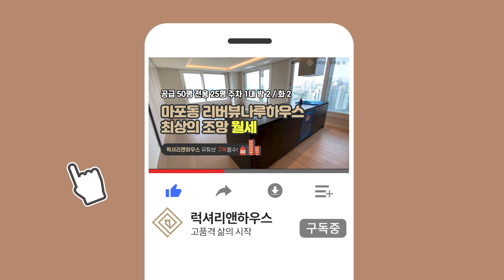[매물번호 : LX-29957] 제목 : 여의도에서 리버뷰가 가장 잘나오는 위치 최상의 조망 리버뷰나루하우스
소재지 : 서울 마포구 마포동
면적 : 공급 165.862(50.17평), 전용 81.24m2(24.57평)
중개대상물종류 : 오피스텔
총 층수 : 24층
입주가능일 : 즉시입주(공실)
방수 및 욕실수 : 방2/화2
사용승인일 : 22년 7월 1일
주차대수 : 1.2대 /자주식
관리비 : 개별사용량+공용관리비
방향 : 거실기준 북서
거래형태 : 월세
가격 : 보증금 3억 / 월 550만원

- 신축 첫입주이며,깔끔 모던한 인테리어로 어떤 가구와도 잘어울립니다
- 거실,주방 2면에서 모두 최고의 한강 조망을 감상하실수 있습니다
- 럭셔리 싱글라이프 또는 업무용 사무실 작업실로도 안성맞춤
- 자주식 주차시설로 주차 편리
- 즉시입주 공실이며/희소성 있는 매물로 빠르게 거래되므로 서둘러주세요!
- 호텔과 오피스텔 복합단지로 편의시설 잘되어있습니다

인천송도점 _ 인천광역시 연수구 송도동 30-4 송도센트로드 비동 1607호 지16
법인명 : 럭셔리앤하우스 부동산중개(주) │ 대표 : 유혜정